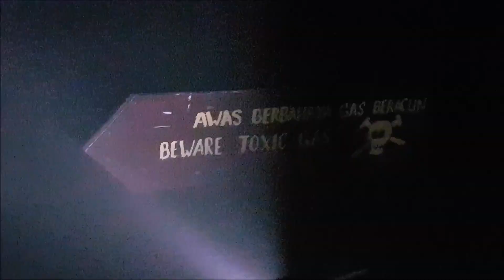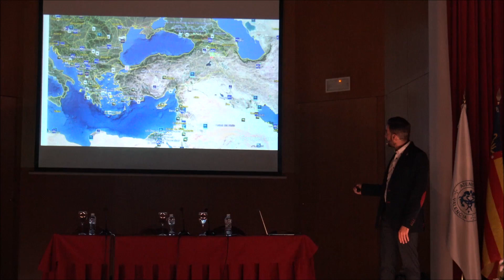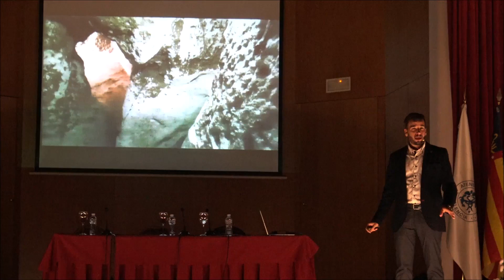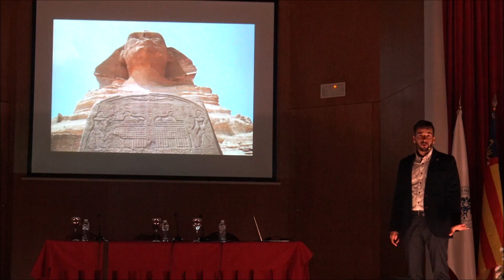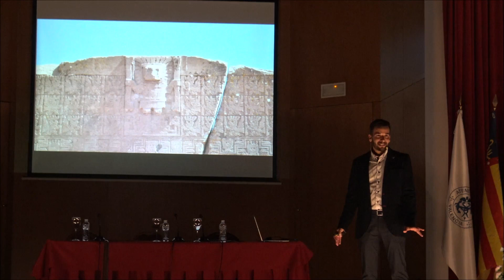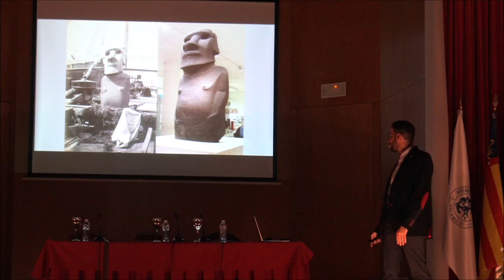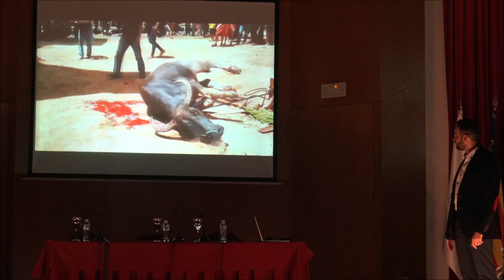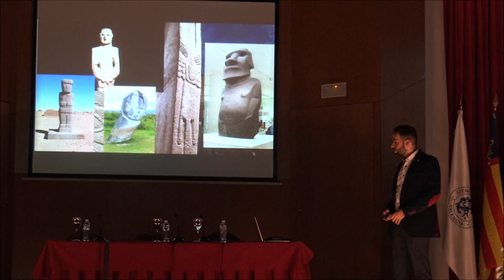Conferencia: Tras las Huelas de la Edad de Oro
Tras las Huellas de la Edad de Oro, nos llevó a través de un viaje por todo el mundo tras los grandes mitos como la Atlántida, el diluvio, o las leyendas de la Isla de Pascua. La ruta comenzó en Turquía, donde nos acercamos al templo más antiguo de la humanidad, Gobekli Tepe, ascendimos el monte Ararat y nos adentramos en las ciudades subterráneas de la Capadocia, tras pasar por Egipto y los enigmas de la Esfinge, nos dirigimos a Perú y Bolivia, donde grandes bloques de piedras tallados de forma imposible, siguen desafiándonos con su presencia. Indonesia y los Tana Toraja nos enseñaron que hay otros mundos, pero están en éste. Finalmente Thor Heyerdhal y sus aventuras abrieron nuestras mentes y nos hicieron ver que tal vez los océanos no estaban ahí para separar a los hombres, sino para unirlos.